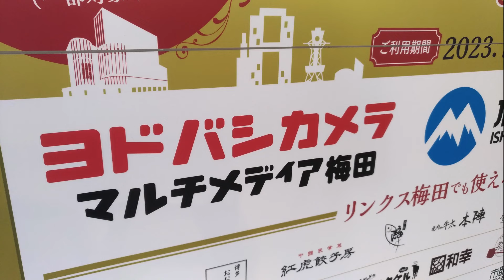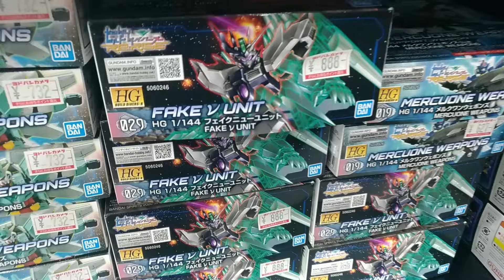【ガンプラ再販】ヨドバシ梅田2024年10月17日入荷情報午後6時30分在庫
ガンプラ再販ヨドバシ梅田入荷あり2024年10月17日午後6時30分在庫あり
SDガンダム ザク2 S型 フォースインパルスガンダム
HELLO KITTY RX-78-2 GUNDAM ハローキティ ガンダム入荷あり

2024年10月17日
入荷あり

SDガンダム ザク2 S型
フォースインパルスガンダム
HELLO KITTY RX-78-2 GUNDAM
ハローキティ ガンダム

【ガンプラ再販】ヨドバシ梅田2024年10月16日入荷情報午後6時30分在庫

NISA初心者
特定口座からNISA口座へ